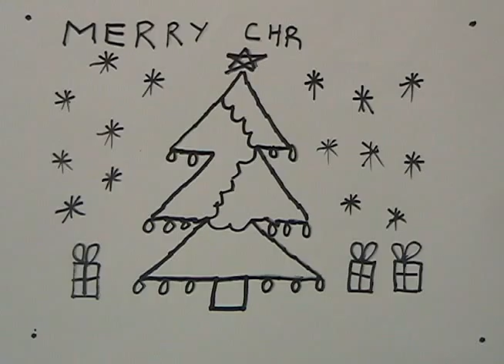kate mckeown- christmas stop motion